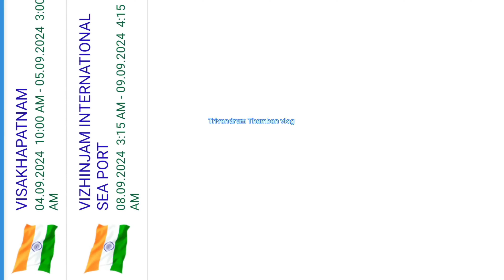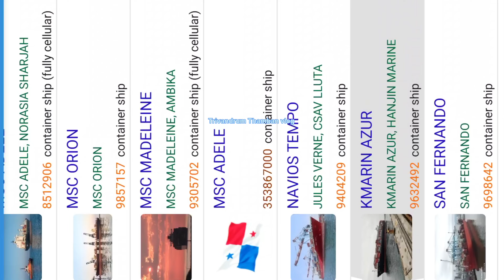ആരുമറിയാതെ അഞ്ചാമൻ പോർട്ടിൽ. Vizhinjam Sea Port Trivandrum.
Fifth ship has arrived at Vizhinjam port.This ship is also owned by MSC.Vizhinjam International Trivandrum is chartered by MSC, one of the world's largest shipping companies.This video contains the work update of Vizhinjam Port and details of the ship.Vizhinjam International Trivandrum is the only transport hub in India.Vizhinjam International Port Trivandrum is a big project of India.This project is going on in a place called Vizhinjam of Thiruvananthapuram district in the state of Kerala which is known as God's Own Country in the great country of India.Vizhinjam International port Trivandrum is a project known as the gateway to India's economic boom.Vizhinjam is the first place in the world that is in harmony with nature and suitable for port.Vizhinjam port has been designed in such a way that any big mothership in the world can land.About 90% of the world's cargo movement takes place by sea and it also reaches India through the Vizhinjam International Trivandrum in Kerala.The work update of Vizhinjam International Trivandrum which is watched by the world countries is broadcasted through our channel.Thank you vizhinjam kerala trivandrumthambanvlogs malayalamchannel trivandrumthambanvlogs vizhinjam trivandrum kerala vizhinjam port trivandrumthambanvlogs vizhinjamPortTrivandrum vizhinjamport vizhinjamnews vizhinjamworks vizhinjamworkupdate #